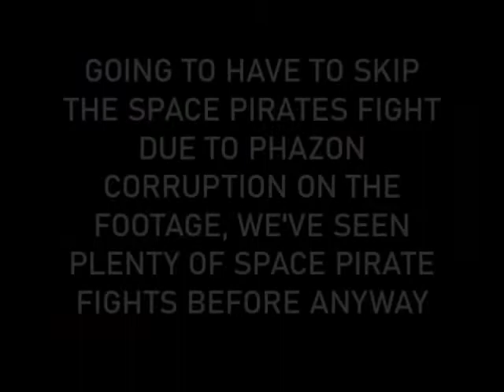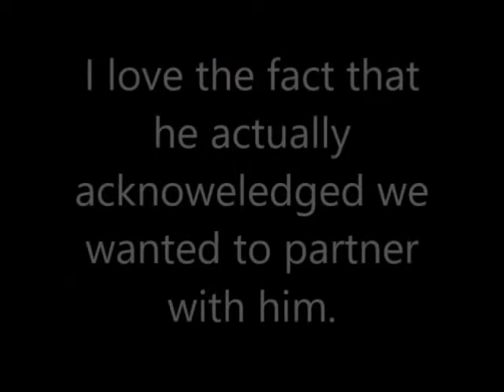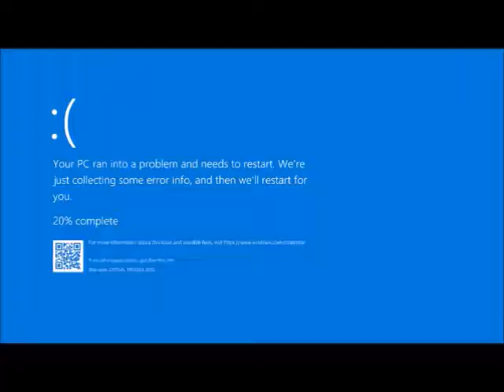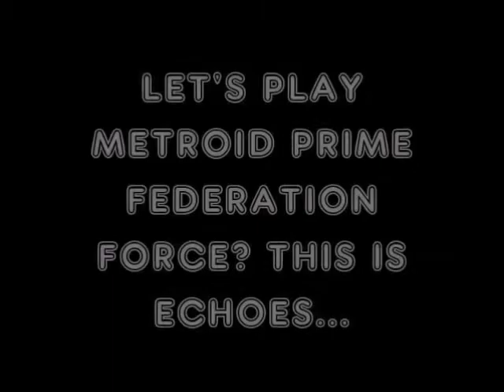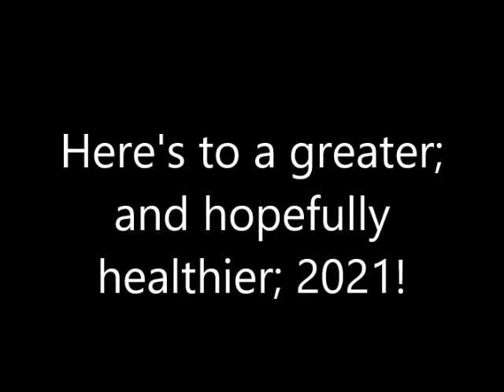2020 Channel Highlights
Here are the highlights of all videos that were released in this year of 2020... a very unique year. I say highlights but since I don't really have any other feedback I had to make the calls myself, so picked several moments that resonated with me. Whether they were actually any good is up to you to decide...

Footage was taken from

Let's Play Metroid Prime 2 Parts 2, 7, 10, 14, 15, 16, 17,, 23, 25, 30, 35 and the Bonus Episode

Let's Play Metroid Prime 3 Parts 1, 7, 12, 13, 14, 16, 20, 21, 22, 26 and 36

Pokemon Sword - Catching Calyrex

Pokemon Sword - Galarian Stars Tournament

Kitchen Table Jank vs. the World - All parts

Mono Coloured Planeswalker Challenge - both videos